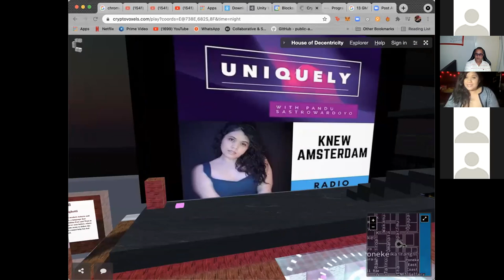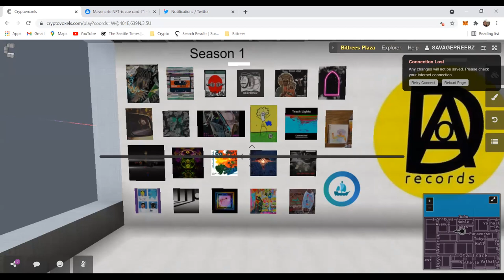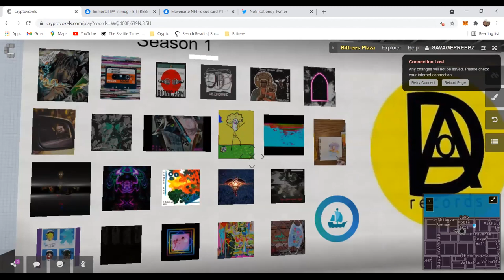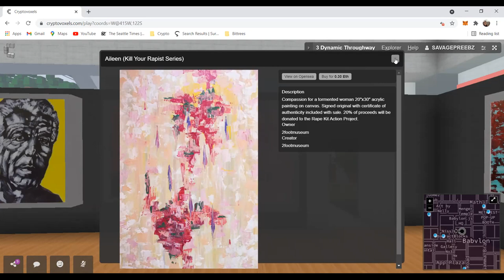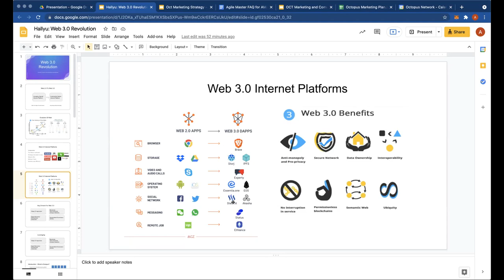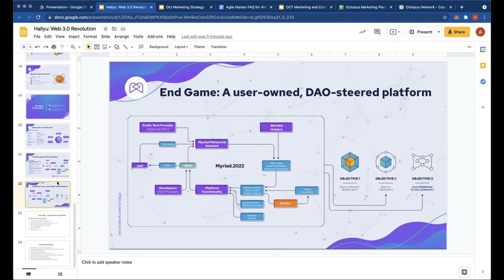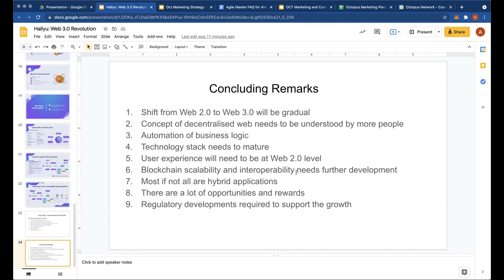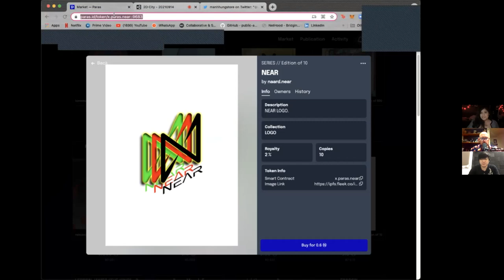Blockchain Metaverse and NFTs